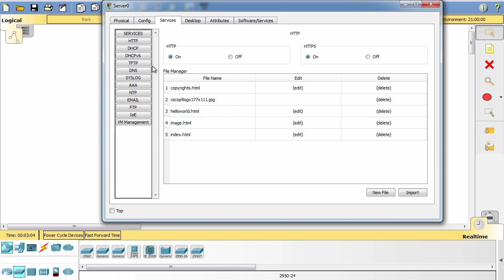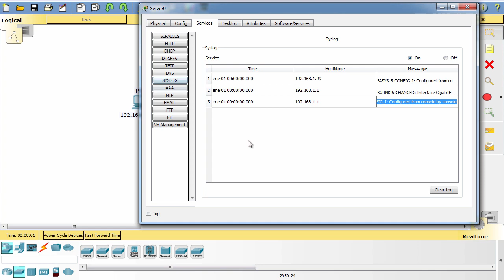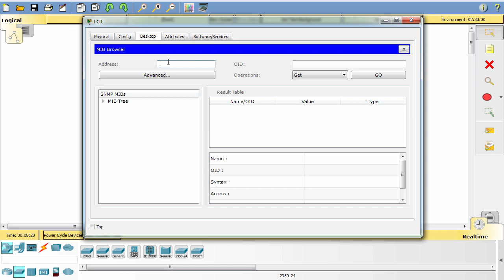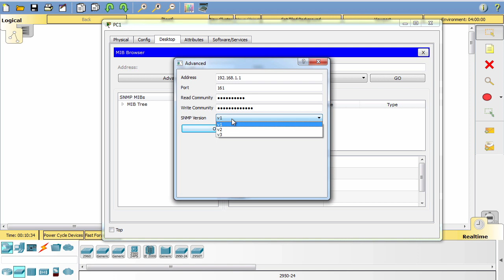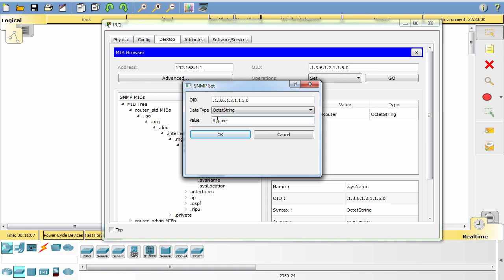Configuración de protocolos de monitoreo de dispositivos SNMP y SYSLOG para el CCNA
¡Si quieres mejorar tu calidad de vida y la de tu familia, accede a uno de los programas más adquiridos para escalar en tu Carrera Profesional de la mano de una de las Certificaciones Cisco más cotizadas del Mercado Internacional